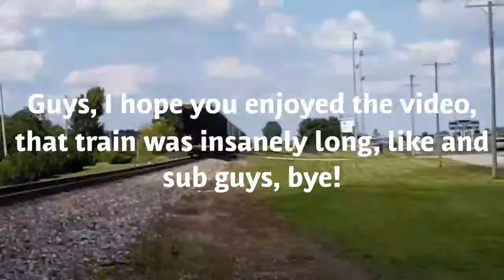Long CSX train heading North.